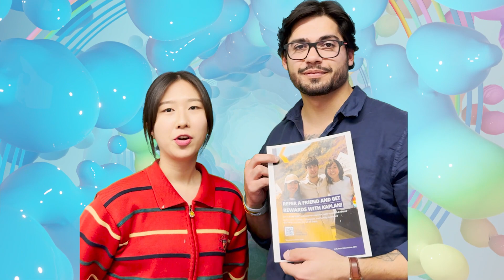KNN: Kaplan News Network Activities for Week of 4.1.2024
Take a look at our exciting activities and be sure to sign up and take part!